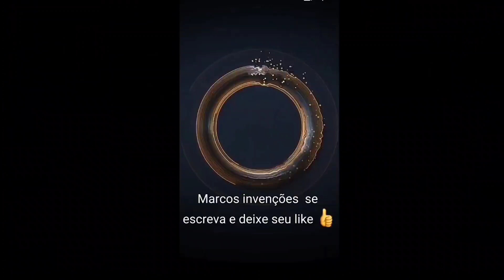como ficou a eficiência da furadeira de bancada#videos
como ficou a eficiência da furadeira de bancada